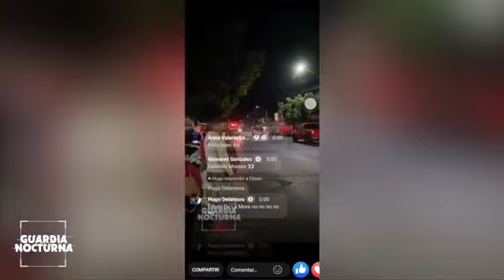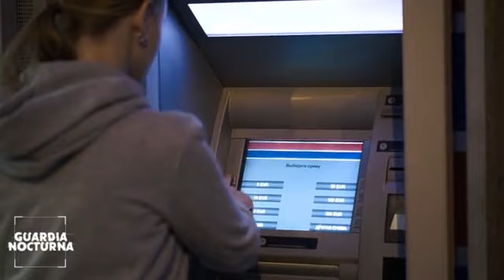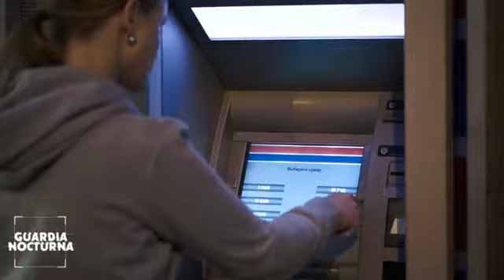GNExprés| encuentran cuerpo en dos partes en El Salto y en Tlaquepaque asesinaron a dos hombres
Mañana violenta: encuentran cuerpo en dos partes en El Salto y en Tlaquepaque asesinaron a dos hombres a "sangre fría"